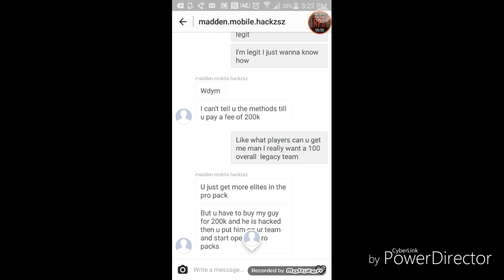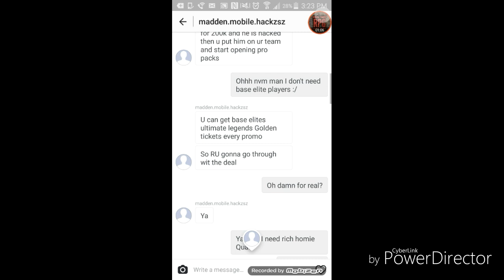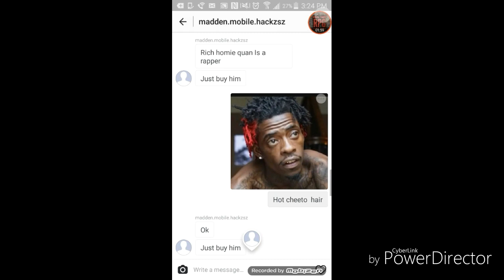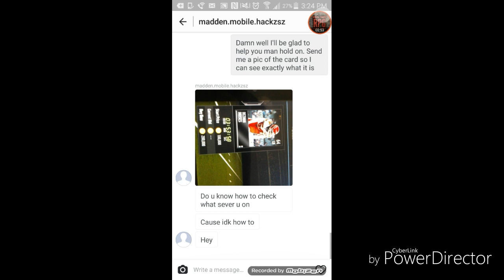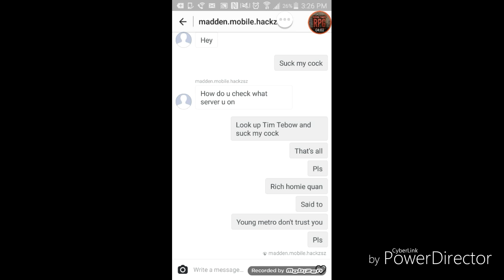MESSING WITH SCAMMERS!! RICH HOMIE QUAN!! MADDEN MOBILE 16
MESSING WITH SCAMMERS!! RICH HOMIE QUAN!! MADDEN MOBILE 16 RAIDERS RAMPAGE  Rich Homie Quan funny video haha get this to 30 likes!! :D @ajdahking for thumbnail